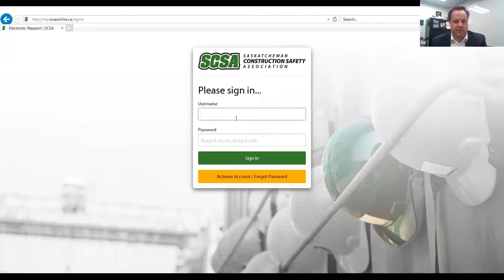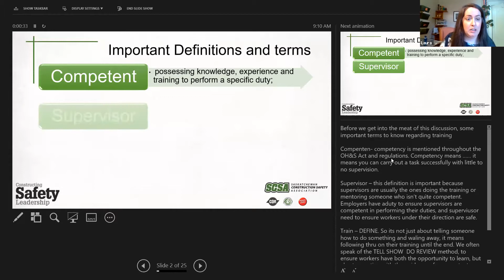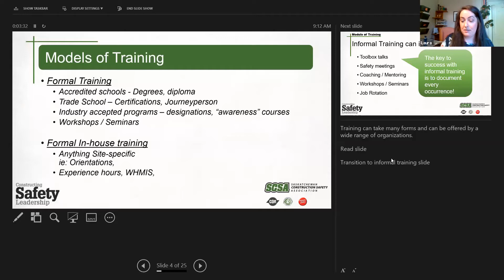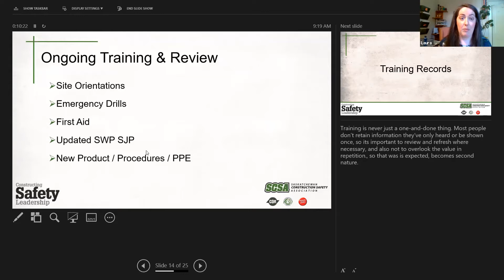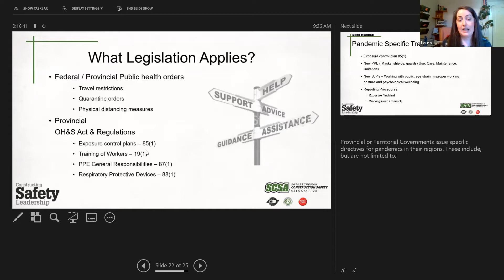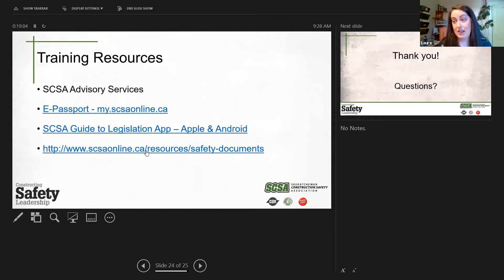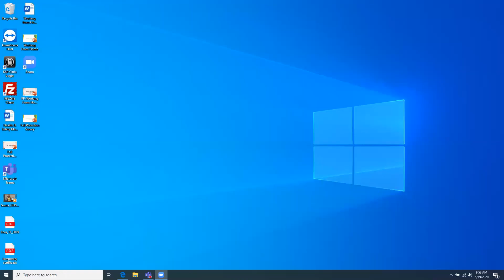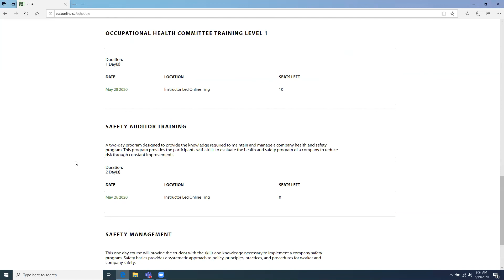Ask The SCSA - E-Passport, Training 2020 05 19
It was a busy Ask the SCSA today starting with a demo of our E-Passport, then a presentation on training followed by the usual Q and A.